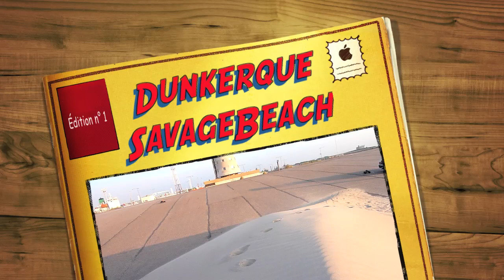Savage Beach Juin